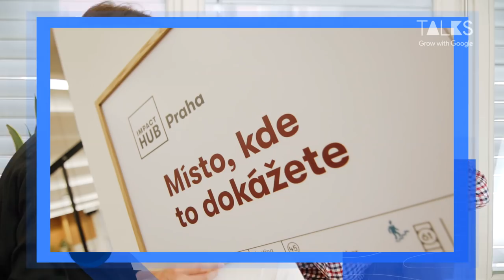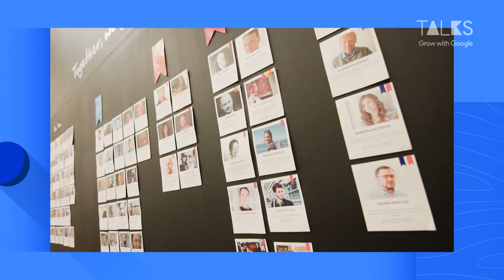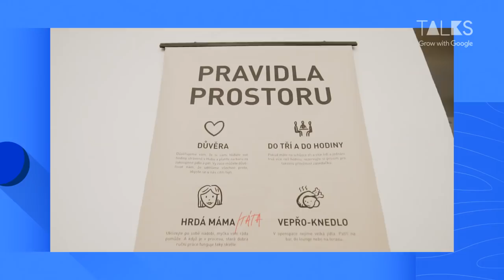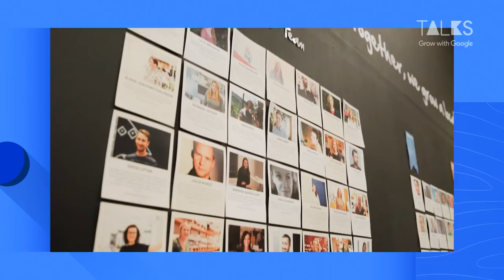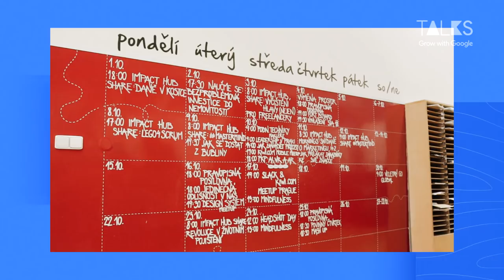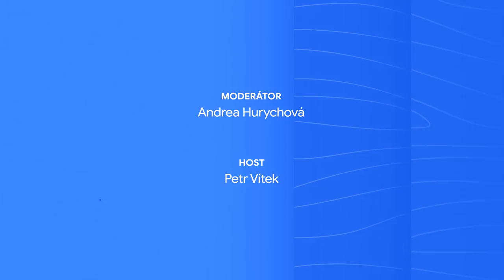Talks | Grow with Google - Petr Vítek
V dalším rozhovoru Talks by Grow with Google si představíme Petra Vítka, jednoho ze spoluzakladatelů českých poboček Impact Hubu, za jejichž řízení v současnosti zodpovídá. Vedle toho má na starosti také rozvoj akceleračních a inovačních programů, které podporují social business a podnikání obecně. Společně se pobavíme o nápadu spoluzaložit Impact Hub v České Republice, o podnikatelském mindsetu a předáme vám tipy, jak s podnikáním můžete sami začít.

Jaké otázky jsem si pro Petra připravili?

00:45 - Kdy vznikl nápad založit coworkingové centrum Impact Hub?
03:30 - V čem ti pomohlo, že je vás více spolu zakladatelů?
04:18 - Doporučení, co je pro začátek podnikání důležité?
06:10 - Jsou soft skills důležité pro to, aby člověk v podnikání uspěl?
07:00 - Jak se změnil přístup k podnikání s nástupem digitální ekonomiky?
08:09 - Jak se vám podařilo Impact Hub otevřít v tak krátké době?
10:44 - V čem je vaše konkurenční výhoda?
14:58 - Máš konkrétní příklad firmy, která zde vznikla a vyrostla s vámi?
14:43 - Odkaz na video s Vítkem Ježkem
17:45 - Musí se člověk s podnikatelským mindsetem narodit nebo se jej může naučit?
18:45 - Kde se inspiruješ a vzděláváš?
19:38 - Co by poradil divákům, kteří chtějí začít podnikat?

Grow with Google vám nabízí bezplatné kurzy, nástroje nebo osobní školení – ať už si chcete najít práci, kariérně vyrůst, nebo rozšířit své podnikání, pomůžeme vám získat ty správné dovednosti.